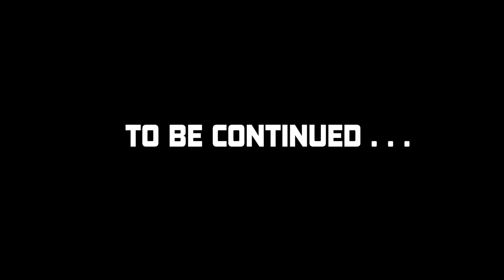Attack On Hyrule【HYRULE WARRIORS Nintendo Wii U/Switch Playthrough 16】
Let's continue our Hyrule Warriors Nintendo Wii U (Switch) Playthrough as we continue our evil rule as Ganon and travel to Hyrule to do serious damage.

Can Link or Zelda stop us? Join the party and find out!

-Wally

Chapters (Time Codes):

00:00 Coming Up
00:08 Intro
00:24 Mission Start
02:33 Link Rides In
04:55 Zelda Floats In
08:55 Defeated?!?!
12:10 Mission Complete!
12:43 Results/Outro

Hyrule Warriors footage | Nintendo